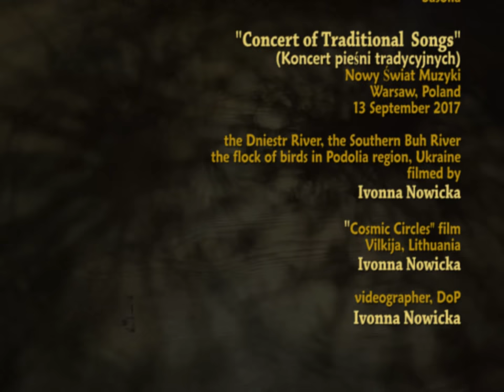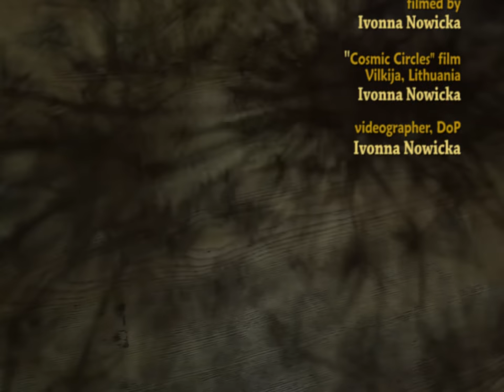Ukrainian music LIVE - Serhiy Okhrimchuk Band, Vivid Violin Tune / Капела Сергія Охрімчука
Vivid Violin Tune
Serhiy Okhrimchuk Band / Капела Сергія Охрімчука

"U p d a t e  f r o m  3 0  A p r i l  2 0 2 2
I have just realised thanks to @MezhaJournal that Anzhela is no longer with us. She was killed in spring 2021. This is very  painful to hear. I have been expecting to hear her playing new pieces and grow... R.I.P. wonderful viiolinist, Anzhela!
E n d  o f  u p d a t e"

"Concert of Traditional Songs" (Polish: Koncert pieśni tradycyjnych)

MUSICIANS / МУЗЫКАНТЫ

S E R H I Y   O K H R I M C H U K   B A N D
К А П Е Л А   С Е Р Г I Я   О Х Р I М Ч У К А
(from Kiev, Ukraine)

Master, violin
Severyn Danyleiko / Северин Данилейко
basolia
Mykhailo Kachalov / Михайло Качалов
vielle
Anzhela Zaitseva / Анжела Зайцева
violin

ABOUT SERHIY OKHRIMCHUK

Serhiy Okhrimchuk is a Ukrainian violin virtuoso and University professor. His repertoire encompasses such varied genres as traditional music and jazz and rock. He plays traditional music from various countries and likes to experiment with blending various musica genres.

The bands he has played with include:
- the experimental rock group Biokord (Ukr. Біокорд)
- the trio of contemporary improvisational music CAT (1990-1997)
- the Ukrainian instumental band NadobryVden (Ukr. НадобриBдень»)
- the famous Kiev group specialising in Ukrainian traditional songs Drevo
- the Viktor Olomin Quartet
- the jazz bands Oblychchia Mist (Ukr. Обличчя міст) and Katia Chilly (Ukr. Катя Chilly)
- Taras Kompanichenko's ensemble of early and traditional Ukrainian music Chorea Kozacka (Ukr. Хорея Козацька)
- the string quartet Sergiy Okhrimchuk Band (Ukr. Капела Сергія Охрімчука) which he has founded and led ever since.

LINKS / ПОСИЛАННЯ

(in Ukrainian)

Copyright:
Ivonna Nowicka